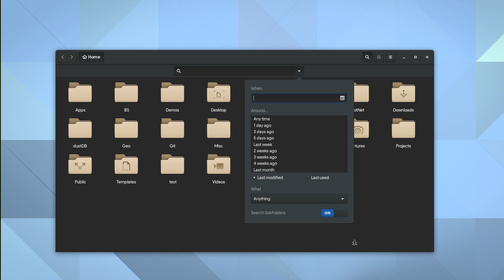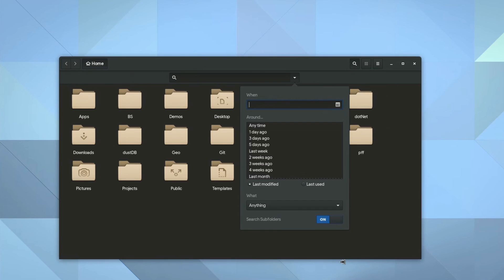Gtk Popovers on X Vs Wayland | GNOME 3.20 Development preview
Demo two things:
1. How Gtk popover arrow is redraw in relation to parent movement
2. Gtk popovers under Wayland can go outside parent window!

Btw these Nautilus patches haven't been on master, but it was a nice popover example to use!